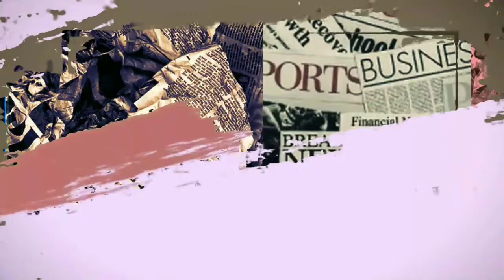TEKA-TEKI Adit Jayusman Calon Suami Ayu Ting Ting Terkuak, Begini Riwayat Dan Sosoknya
► Penulis : Agung Budi Santoso